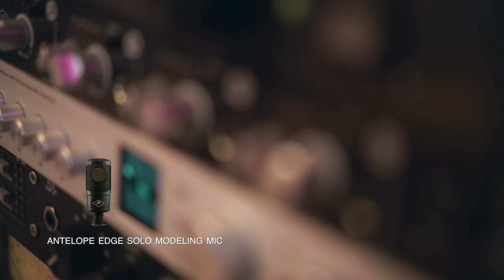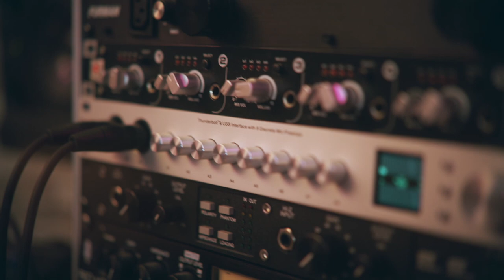Hichem Djama Performing "Rahet Bali" with Antelope Modeling Mics and Discrete 8 Synergy Core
In this beautiful rendition of “Rahet Bali” you can see the Edge Solo and Verge modeling mics recording vocals and guitar respectively. The sound captured is pure and no mic emulations were selected during the process. The recording was made with the Discrete 8 Synergy Core audio interface. The session was recorded at Tahat Art Studio – an audiovisual production studio situated in El Madania, Algeria.

Hichem Djama is a rock and fusion guitarist and singer from Algeria. Previously, lead guitarist of the group “Aridel”, Hichem is currently starting a solo career. In the video you see him performing one the most popular songs by “Aridel” called “Rahet Bali”. It tells the story of a son of the Algerian desert “Tergui”, who seeks peace of mind in a troubled life.